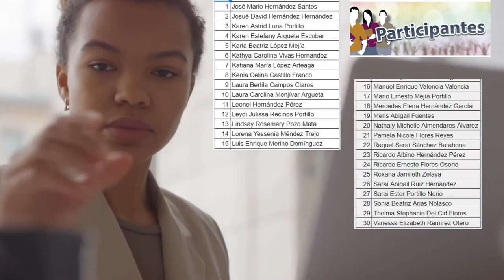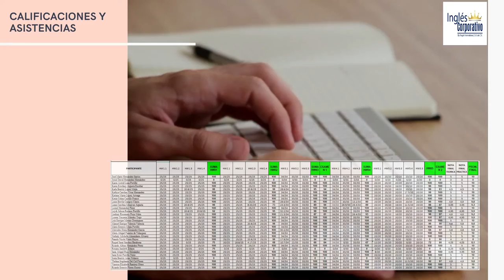Ingles Corporativo - Informe Técnico Financiero - FI - PROESP-2726-914